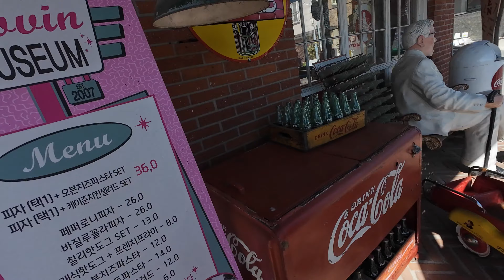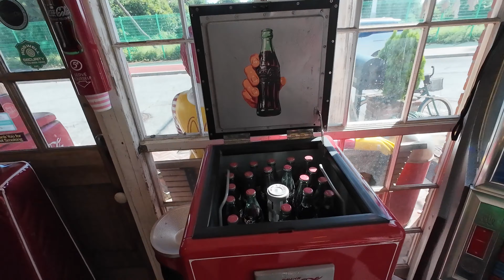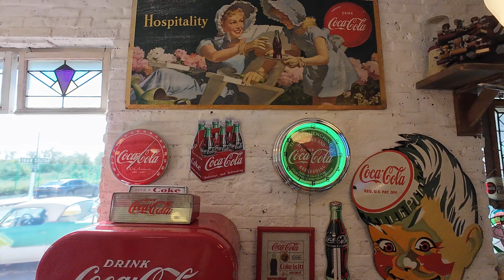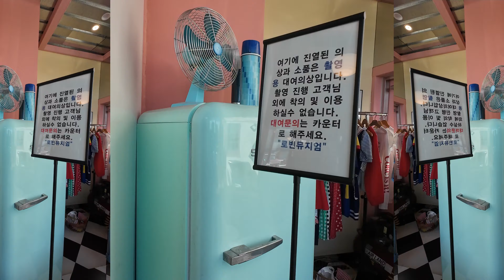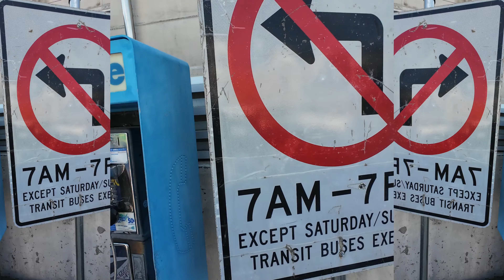빈티지 카페 코카콜라 빈티지 카페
카페 로빈드라이브.